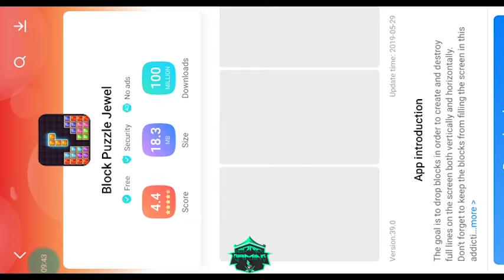spell binders 3 gameplay || nedrick gaming || ned storm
Spellbinders - Gameplay Walkthrough

Spellbinders - Free

For eons, the Titans have fought for fame, glory, and bragging rights in an eternal struggle. As a Spellbinder, YOU control the battlefield. Choose a Titan, command an army of fearless minions and dust off your favorite spell book. Awaken powerful Ancient units from their slumber to tip the scales of war. Devise the perfect strategy and lay siege to your opponent’s base. The lines are drawn, the cannons are loaded and the battle has begun. Lead your Titan to victory - by any spells necessary!

Features:
- MOBA made for mobile: Short and intense strategy bursts in real-time
- Battle with an ever-expanding roster of mighty Titans
- Command an army of minions and game-changing sorcery
- Dive into deceptively deep gameplay that rewards practice and tactical skill
- Climb the ranks in the weekly leagues and take home the grand trophy

By Kiloo and Funday Factory

An internet connection is required to play